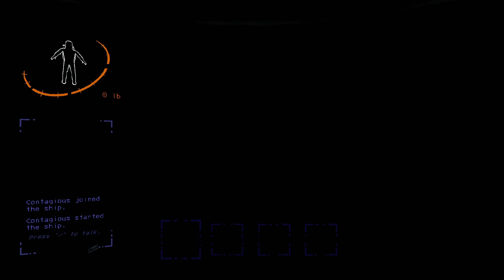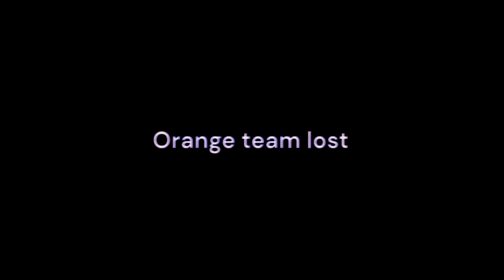The Lethal Company Experience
Hey all, it's been a while. I finished college and have been working full time so it's even harder to find time to make these. Anyway I hope you enjoy the shenanigan some buddies and I got into.